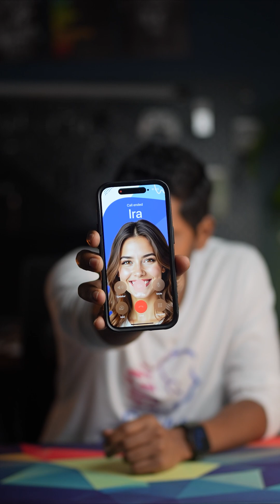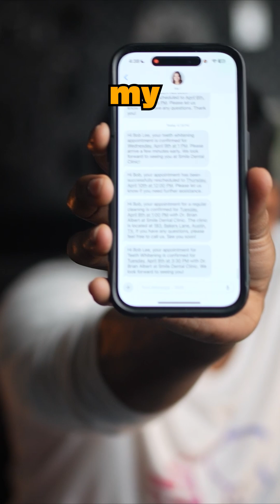Can an AI really reschedule your dental appointment — no buttons, no humans, no hassle?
🤖 We tested it. Here's what happened:

📞 I called the AI receptionist.
No transfers. No hold music. No “please wait while we connect you.”
In under 2 minutes, it:

✅ Found my record
✅ Verified my date of birth
✅ Gave real-time appointment options
✅ Rescheduled and sent me a text confirmation

All without a single human on the line.

It’s Ira — our AI receptionist built for dental practices.

💬 Would you trust an AI to handle your appointments?